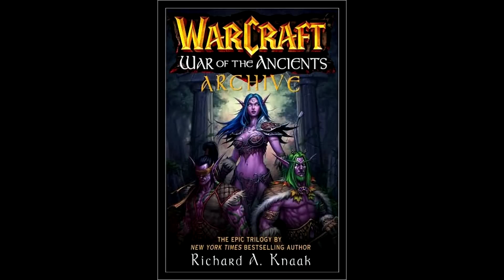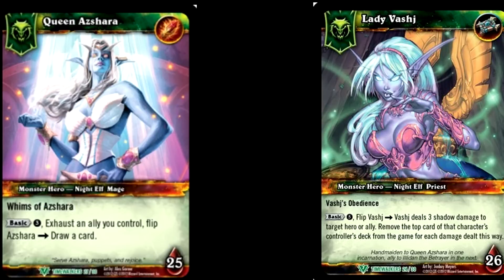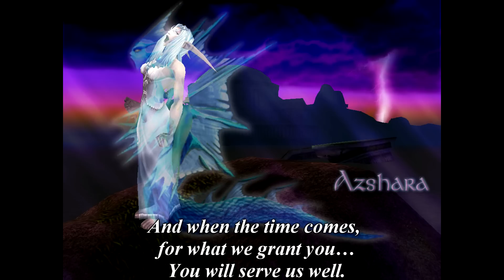The Story of Queen Azshara [Lore]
Queen Azshara... the Light of Lights, Vision of Perfection, Glory of Our People, Daughter of the Moon, Flower of Life, Empress of Nazjatar, Queen of the Naga, Light of a Thousand Moons.
With so many titles, surely this lady must have a great story behind her. Let's find out!